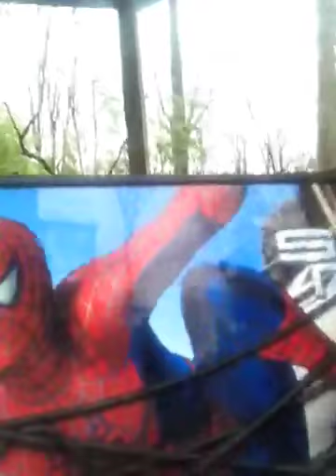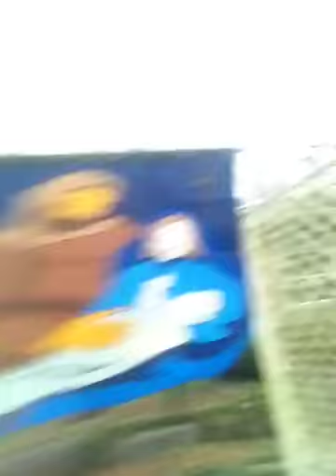the amazing adventures of spiderman ep 4